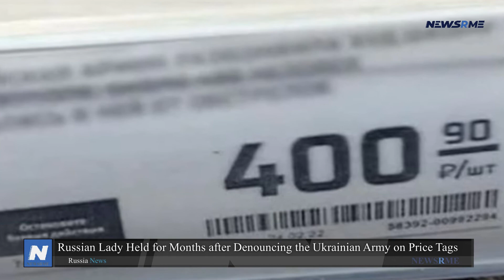Russian lady held for months after denouncing the Ukrainian army on price tags | Russia News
Sasha Skochilenko from St. Petersburg, printed out grocery price tags with critical descriptions of her army's conduct in Ukraine four months ago.
After the Mariupol bombing. A grocery consumer called the cops.
Since then, she has been held in pre-trial custody on the suspicion that she transmitted false information on the Russian military forces. If the state is unforgiving, which is unusual in Russia, she might face 10 years in prison.
Skochilenko's voice cracks when she watches Sonya and friends on a shaky TV screen from her jail cell. They're eager to tell her they love her before another pre-trial hearing.
Long black hair and jail bars underline how drawn Skochilenko appears; her T-shirt has a crimson heart.
Her companions represent St. Petersburg's liberal, bohemian scene: rainbow-colored hair, peace sign backpacks.